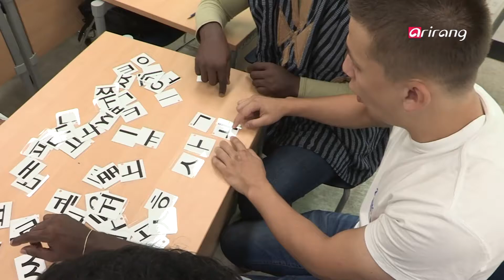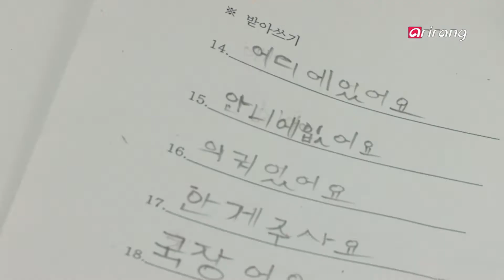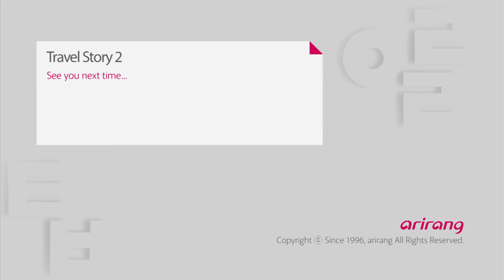Travel Story S2Ep13 Victory in World Taekgyeon Games in Chungju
Victory in World Taekgyeon Games in Chungju
[Taekgyeon and Seven Martial Artists]
Martial artists from seven countries (Ghana, Moldova, Mynamar, Sri Lanka, Uzbekistan, Sudan and the Philippines) gathered in Korea to learn taekkyeon, a Korean traditional martial art that is on the UNESCO list of Intangible Cultural Heritage of Humanity. They were invited to participate in the Korean government′s Cultural Partnership Initiative. The seven men arrived in Chungju, the hometown of taekkyeon, in June 2014. They practiced three hours a day and took Korean classes twice a week. Ezekiel Nii Darku Dodoo from Ghana has black belts in sambo, judo and kuresh; San Htay (40 years old) from Myanmar hides a martial artist′s fierceness under a charming smile; Grigore Cobileanschi (23 years old) from Moldova majored in the Korean language; Theja Suranjan Dunusinghe (33) keeps up the team spirit; Raymund Anthony Suba (33 years old) from the Philippines is a martial arts teacher; Mohamed Osman (27) from Sudan is a smart guy who always carries his laptop with him; and Dostonbek Yuldashev (21 years old) from Uzbekistan is the most unpredictable member of the team.
These seven martial artists have just begun their five-month journey in Korea. They are practicing hard to prepare for the World Martial Arts Festival to be held in Chungju in two weeks. Their goal is to win the group competition in the taekkyeon event. The seven guys set off to a training camp to practice with a strict yet caring master from Korea. Their endeavor begins right now.

충주 세계무술축제 택견 대걸이 단체전 우승
UNESCO의 무형유산인 한국의 대표 무예 택견을 배우기 위해 세계 7개국 7인의 무술인들이 한자리에 모였다. (가나, 몰도바, 미얀마, 스리랑카, 우즈베키스탄, 수단, 필리핀) 문화체육관광부의 사업 중 하나인 ‘문화 동반자사업’의 일환으로 지난 6월 택견의 본고장 충주를 찾게 된 것이다. 매일 하루 3시간 택견을 연습하고 일주일에 2틀은 한국어 수업을 듣고 있는 7인. 삼보, 유도, 쿠레시까지 각종 무술의 유단자인 가나 출신 맏형 도두(43세), 순박한 웃음이 매력적인 애처가지만 무술을 할 땐 무서운 눈빛으로 변하는 미얀마 출신 산티(40세), 한국어를 전공한 몰도바 출신 그레고리(23세), 분위기 메이커 스리랑카 출신 수란잔(33세), 필리핀 전통 무술 강사 필리핀 출신 레이몬드(33세), 언제 어디서나 랩톱을 꺼내드는 스마트한 남자 수단 출신 오스만(27세) 그리고 형들을 들었다놨다하는 포커페이스 막내 우즈베키스탄 출신 도스톤(21세)까지.
7인 7색 무술인들의 5개월간의 한국 생활을 이제 막 시작된 가운데, 보름 후에 충주에서 열리는 세계무술축제에 참여하기 위해 택견 연습이 한창이다. 이들의 목표는 택견 대걸이 단체전 부문 우승! 7명의 무사들은 이 목표를 이루기 위해 야외 수련을 떠나기로 했다. 훈련 중에는 무서운 호랑이 같지만 평소에는 한없이 자상한 한국인 사범님과 함께 떠나는 극기 여행. 이들의 여행에서는 어떤 일들이 벌어질까? 에너지 넘치는 청년들의 다이내믹한 여행이 시작된다.